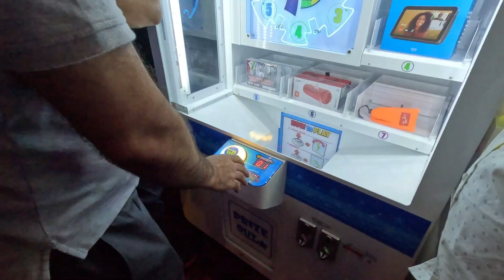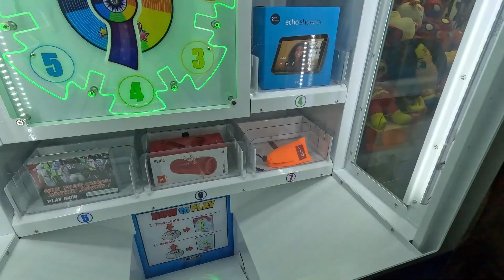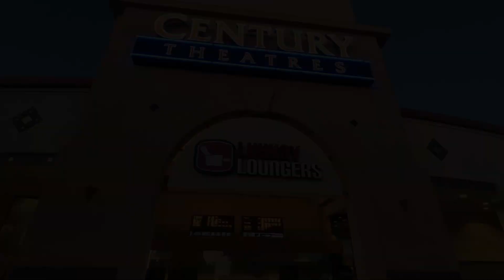Weekend Vibes | Hangout with cousins | Dinner | FAST X movie | Games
it's been a while, we cousins didn't get a chance to hangout,  finally we made a plan to get together, we had a dinner buffet, played games, and finally watched FAST X movie. it was a night full of fun. i hope you will enjoy this video.